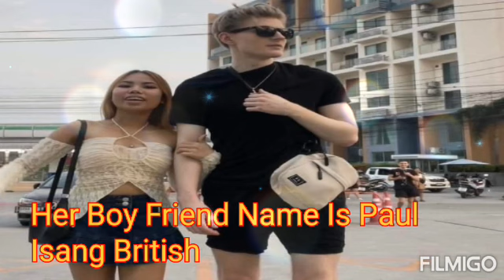Lie Reposposa Engaged For Her British BF..